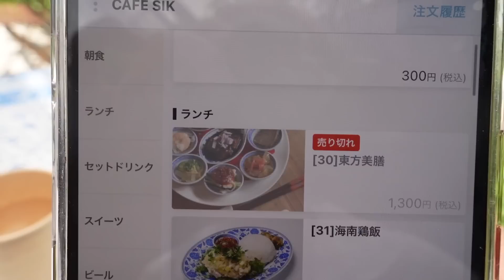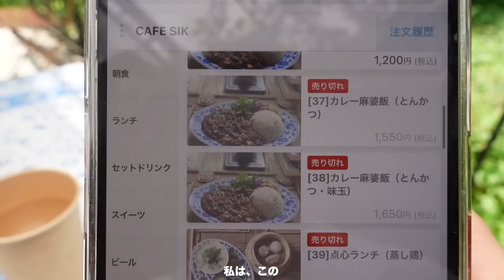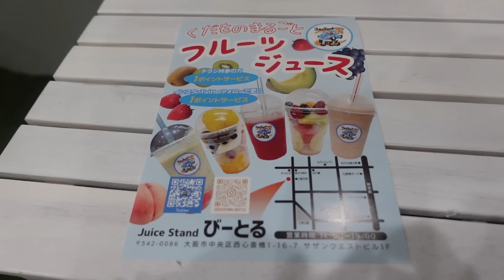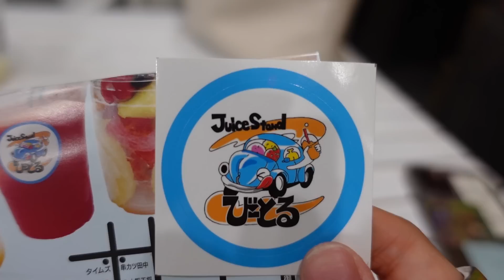【大阪旅行】Short trip VLOG | 姉妹で巡る大阪旅 | 大阪古着屋 | 陽気なミックスジュース屋さん🍏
こんにちは！見てくださってありがとうございます。

今回の動画は、姉と弾丸大阪旅編です。
近々大阪に行く予定があったり、大阪旅行したいな〜と考えている方にとって
少しでも参考になればいいなと思います！

私もたまに行く程度で全然詳しくないのですが、行く前に割としっかり調べて、行きたいところにたくさん行けました。
特にDAILY DOSEさんは、表参道のCIBONEでよく古着を見ていたので、実際に店舗に行けて嬉しかったです！
そしてお姉との旅行は本当に久しぶりで、気楽で、楽しかったです。

ついに結婚して、寂しい気持ちもありますが、旦那さんが本当にいい方で安心しました。
旦那さんありがとう！義理の妹のこともよろしくお願いします！

本格的にジリジリと暑い日が増えてきましたが、こまめに水分補給をして、
体調にお気をつけてお過ごしください♪
また次の動画で！